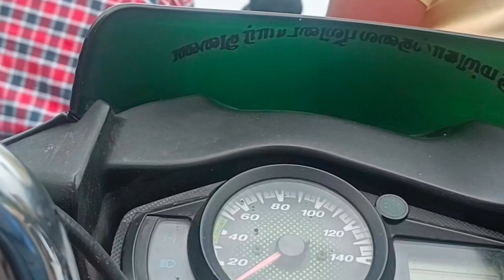இன்னைக்கு வேலைக்கு போகும்போது ரயில்வே கேட் போட்டாங்கப்பா சாமி